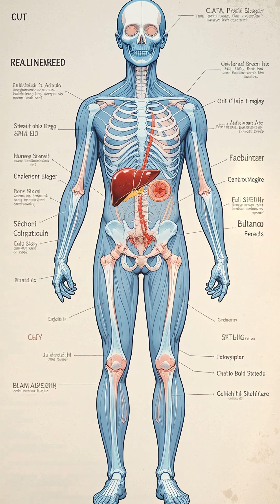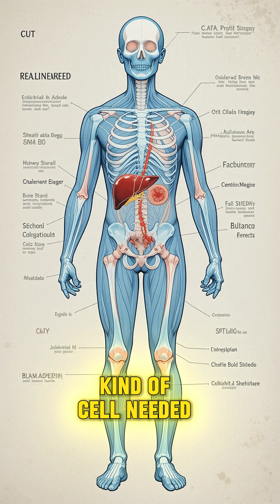Why can't humans regenerate their limbs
🔎 FACTVERSE CHANNEL | Knowledge About Life

Welcome to FACTVERSE CHANNEL – your go-to place for valuable knowledge, fascinating facts, and insightful analyses about the world around us.

📚 What will you find here?

Knowledge about science, society, and applied psychology

Little-known but useful life facts

Simple explanations of everyday phenomena

Tips to improve thinking, learning, and working skills

Concise, easy-to-understand, easy-to-remember knowledge videos

🌟 Our mission
To help you broaden your perspective, enhance your understanding, and become a better version of yourself every day.